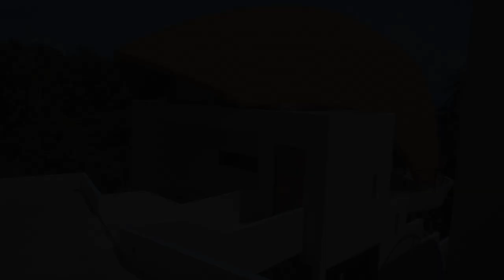Villa Celeste by Siam Commercial Service - Koh Samui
This 3 bedrooms modern designed villa with 3 bathrooms offers  a beautiful Seaview.
The property has an equipped kitchen, ceiling fans and AC units in every room.
The villa is built on 3 levels: one bedroom is one mezzanine level, and the two other bedrooms with en-suite bathrooms are on the lower floor.

Location: Chaweng Noi, 10 minutes drive from Chaweng Beach or Lamai and 15 minutes drive from Fisherman's Village.